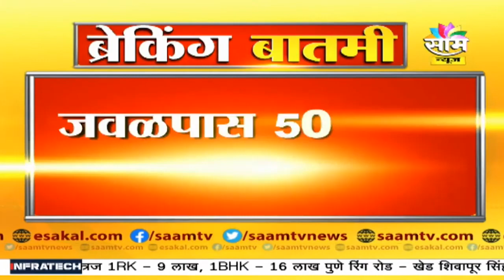Latur Big Update | तांदुळजा परिसरातील ऊस शेताला आग, शेतकऱ्याचं मोठ्या प्रमाणात नुकसान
Latur Big Update | Fire in sugarcane field in Tandulja area, huge loss to farmers